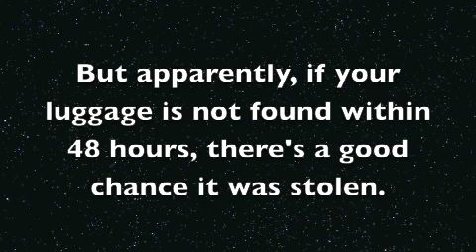In which Katie is a textmonster, and is thoroughly displeased.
Ugh, I am so pissed off, you guys. Sorry for the text.